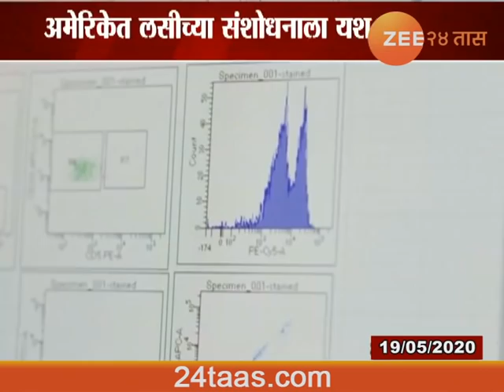America | First Covid 19 Vaccine Tested Successfully On People